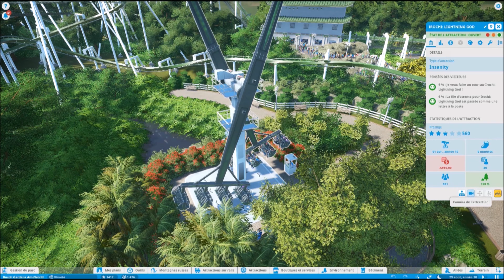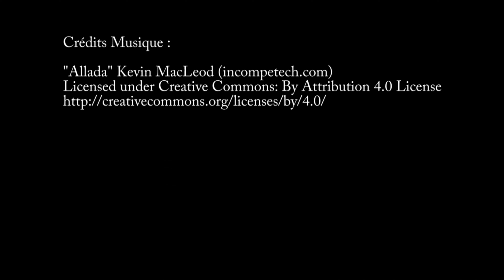AmeWorld sur Planet Coaster ! Busch Gardens Asia - Episode 03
Chers visiteurs, et vous les enfants, bienvenue dans ce 3éme épisode de Busch Gardens Asia !

Cette semaine, c'est notre ami Rider qui est aux commandes et qui nous emmène dans le sud du Japon !

Au programme, temples, bambous, cascades et Inverted B&M !

Comme d'habitude, on vous laisse voir tout ça avec nos réactions et n'hésitez pas à nous dire ce que vous en pensez !